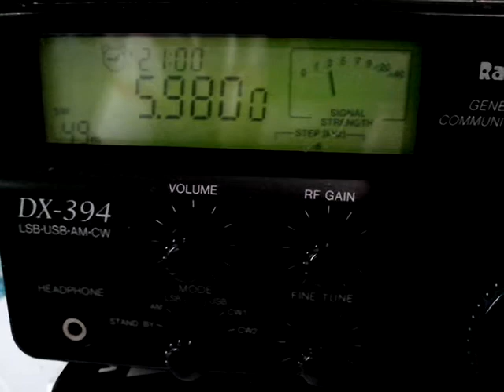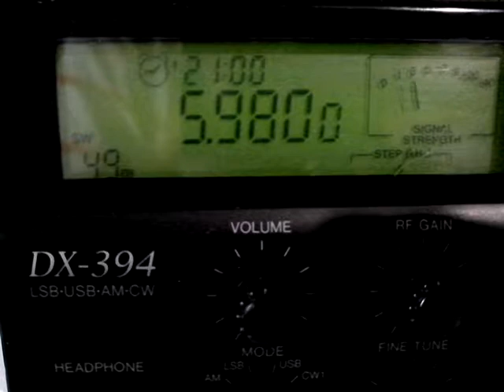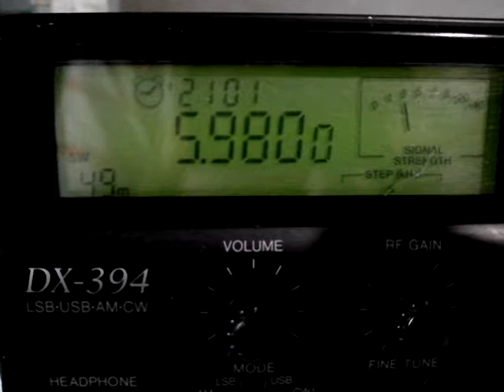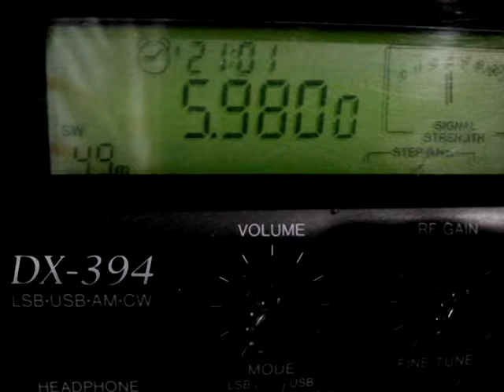Voice of Turkey (TRT World) 5980 KHz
Voice of Turkey, (TRT World)  language Turkish broadcasting  in 5980 KHz at 21:00 UTC; December 03, 2017.
Transmitter site: Emirler, Ankara Province.- Turkey with 250 Kw.
Good signal at this hour, 15:00 local time (Central time of Mexico).